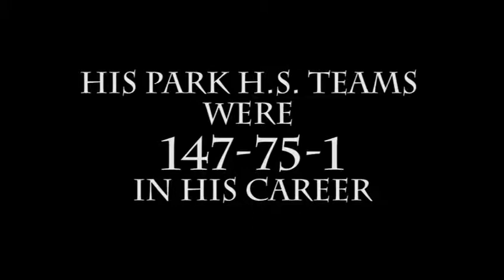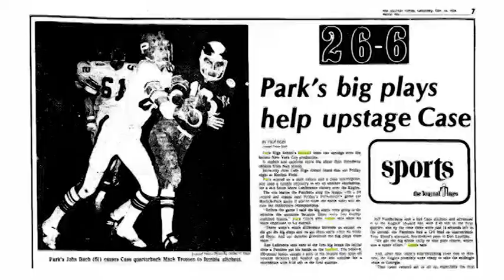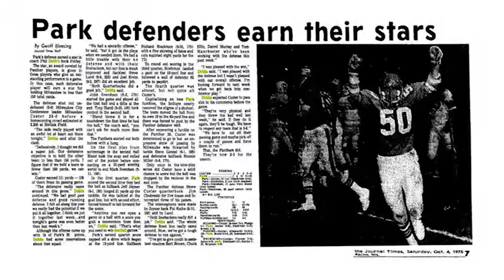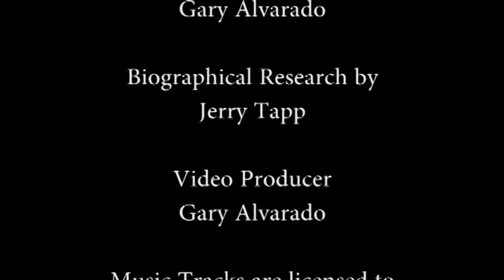2016 Racine County Sports Hall of Fame inductee Phil Dobbs (Coaching)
Dobbs is considered one of the greatest high school football coaches in Wisconsin history, earning him a spot in Racine County Sports Hall of Fame's Class of 2016.